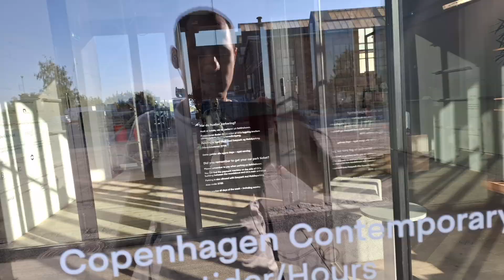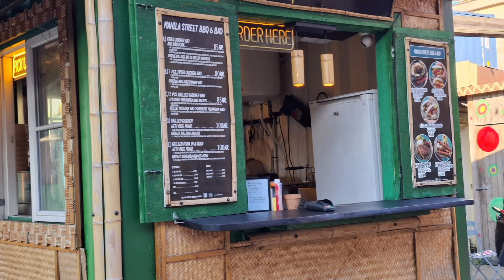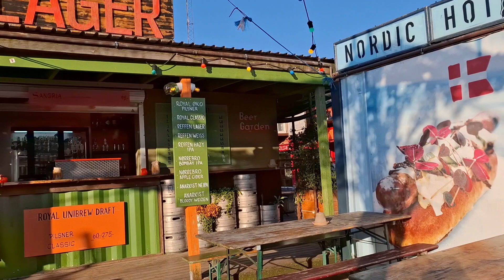C0penhāgēnStre.Fooɗ&Werkstadt 23. sept24